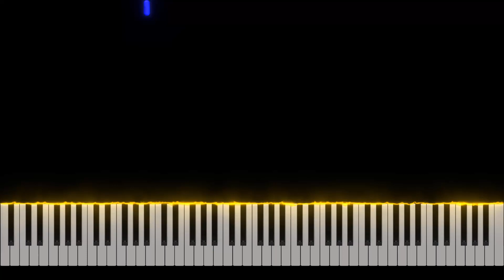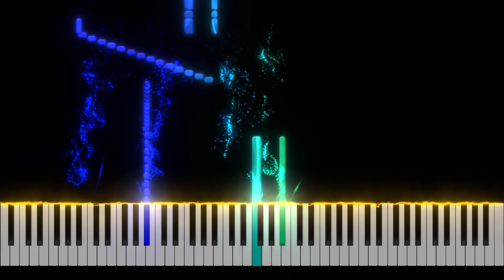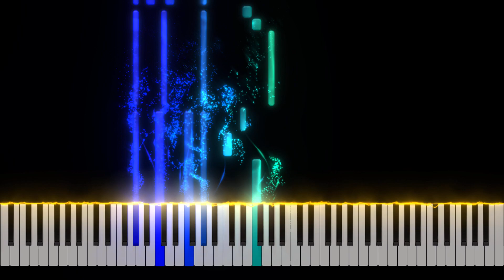【Maretu】 メドレー (Medley) - Piano Tutorial [Nivek.Piano]